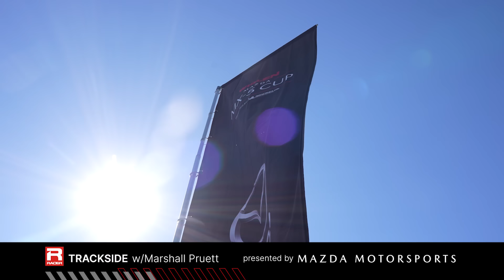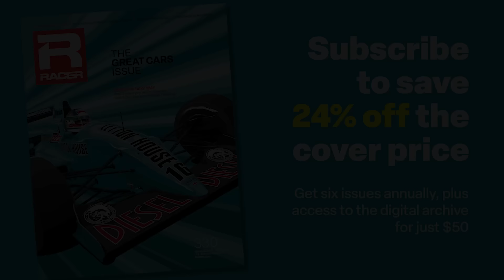Wagner and Workman seal the deal in MX-5 Cup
Whelen Mazda MX-5 Cup capped the year off by crowning its second ever two-time champion as Gresham Wagner came from behind in the final pair of rounds during the IMSA Motul Petit Le Mans weekend at Michelin Raceway Road Atlanta. Meanwhile, Westin Workman fulfilled his year-long ambition to win the Rookie of the Year title. RACER's Marshall Pruett speaks with both fresh off the podium while Mazda's Jonathan Applegate gives Marshall the big-picture view.

RACER’s Trackside Report is presented by Mazda Motorsports. @MazdaUSA supports racing and racers at every level from regional track days all the way to the IMSA WeatherTech Championship. At Mazda, racing isn’t just what they do; it’s who they are. and the Mazda MX-5 Cup